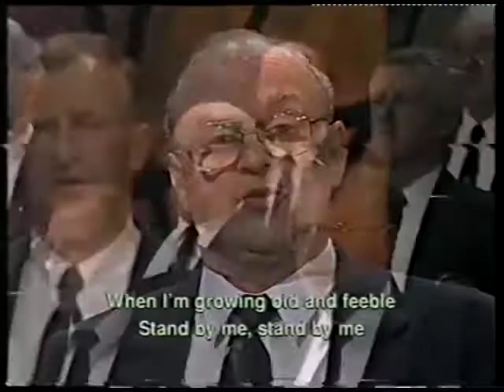Wexford Male Voice Choir - Stand By Me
Wexford Male Voice Choir